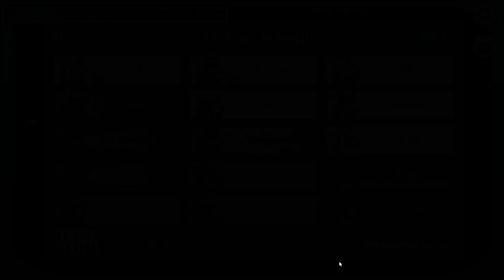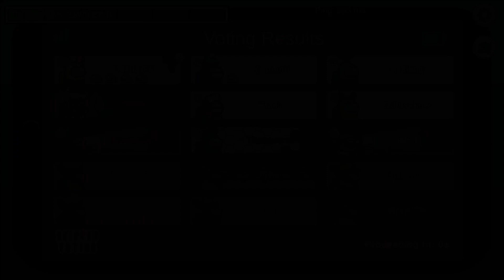Finally I'm The imposter in Among Us!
finally getting to be the imposter is super fun even if it is only for one round